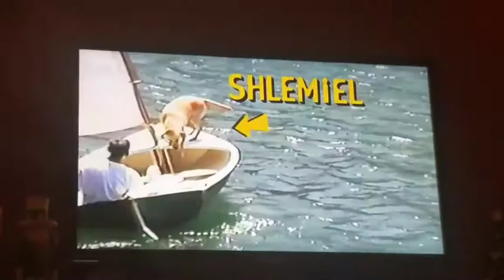AFV Shlemiel vs Shlimazel on Disney Plus